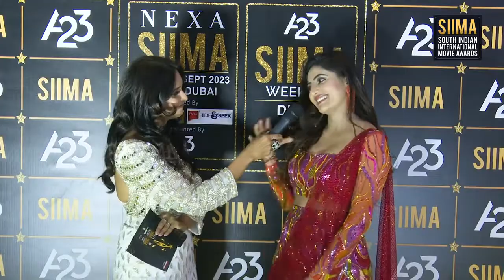Tamil Beauties Athulya Ravi & Gouri Kishan Radiate Glamour on the SIIMA Awards 2023 Red Carpet